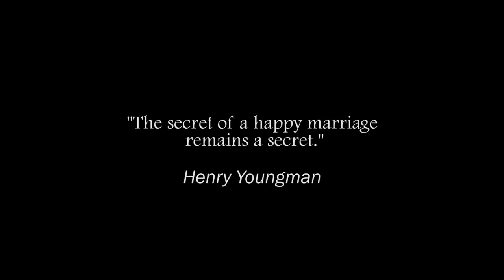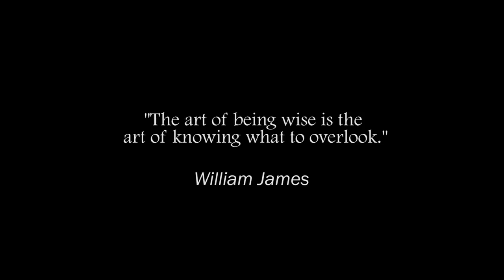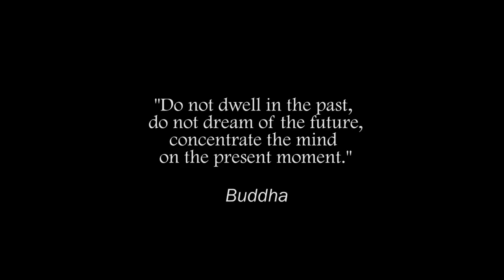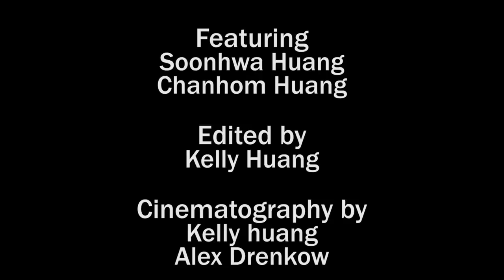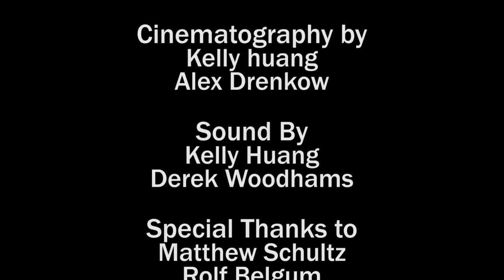UNSPOKEN: A Documentary